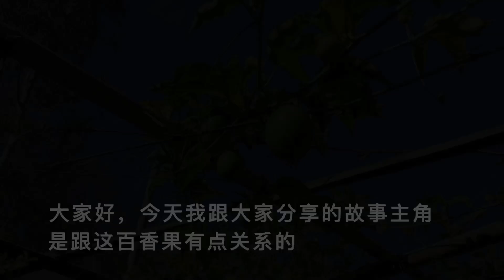14）自带蕾丝边的百香果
它是一种野生的植物，给人一种很独特的感觉，花纯净美丽，那蕾丝边真的很特别！